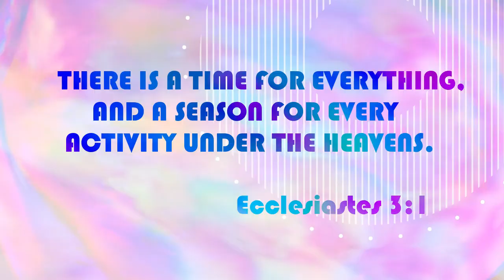THE MOST FRIENDLY BUTTERFLY EVER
Butterfly on the butterfly plant